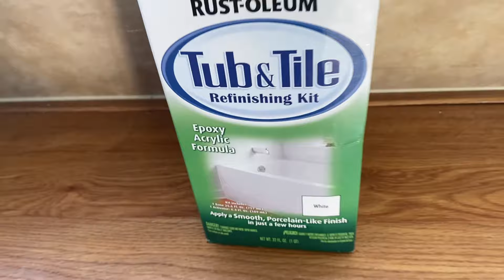RV REMODEL SERIES | Part 2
Watch how Chavi and Mar go more in depth in tackling painting the interior
from walls to sinks to cabinets ,etc. Get to see where we failed as well, we can honestly say we're not professionals but we enjoy learning and failing in the process.

00:00 Intro
00:44 Prime time
01:49 Paint
02:35 Trim
03:24 Tub + Sink
05:04 Paint interior walls
05:33 Chalk paint
06:39 Duo Paint
07:23 Wallpaper
08:24 More Paint
09:25 Installment of cabinet doors
09:51 Update + Fail
11:51 Plan